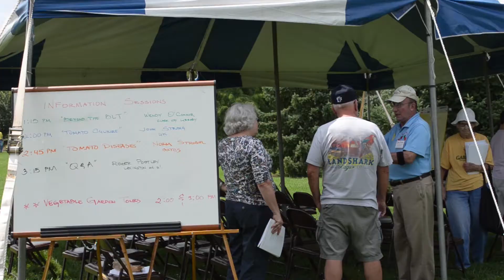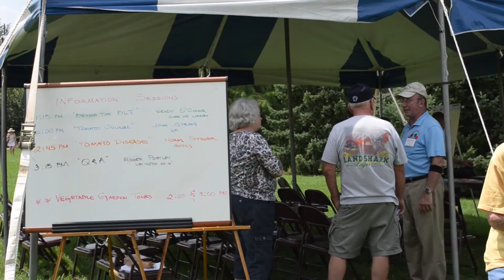The 7th Annual Arboretum Tomato Festival @ The Arboretum State Garden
The Annual Arboretum Tomato Festival @ 500 Alumni Drive

Whether you're a tomato fan or not, there's plenty to do for the entire family.  Activities include children's tomato art, face painting, a Master Gardener's information booth, informational handouts and lectures, tours of the Demonstration Vegetable Garden, a Slow Foods presentation on Heirloom preservation, "Guess-the-number-of-tomatoes-in-the-jar" contest, a tomato trivia contest, and a demonstration on food preservation by Family and Consumer Science Agent Sara Talbot.

Here is a link to a map just in case your still unsure: